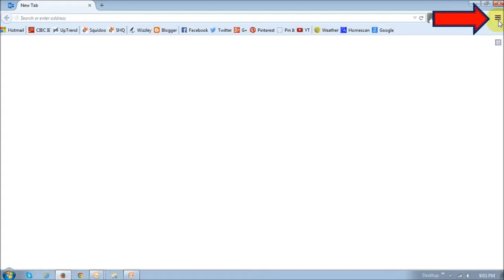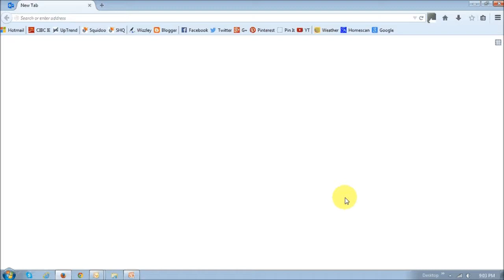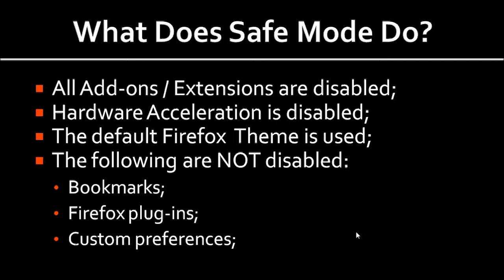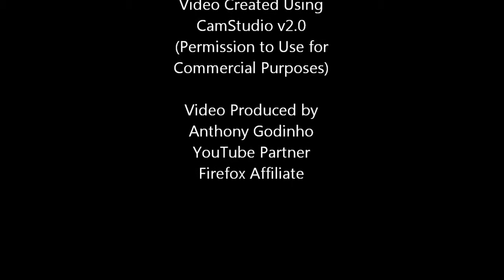How to Open Firefox in Safe Mode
In this video, you will learn how to open Firefox in Safe Mode. Running Firefox in Safe Mode helps in troubleshooting various issues in the internet browser. Sometimes, Firefox may get sluggish or slow down due to add-ons or extensions that you may be using. Starting Firefox in Safe Mode disables add-ons so you can determine if the issue is with a specific add-on. In most cases, resetting Firefox does deal with any issues you may have.